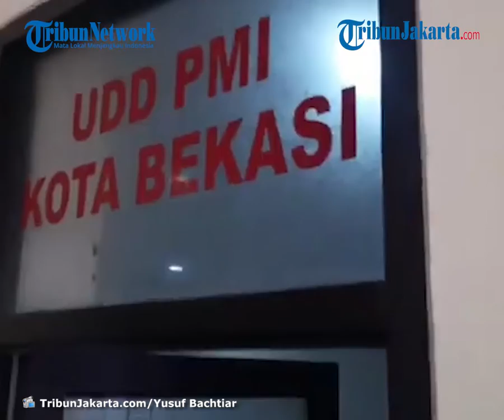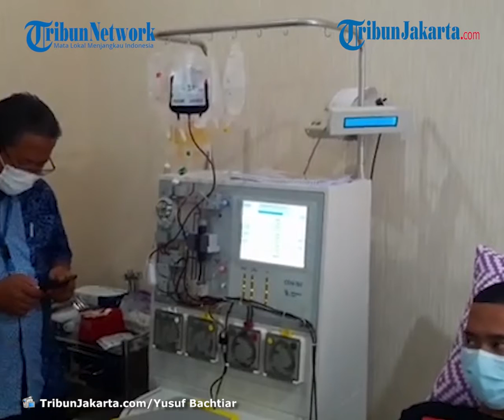PMI Kota Bekasi Resmi Layani Donor Plasma Konvalesen untuk Covid-19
TRIBUNJAKARTA.COM, BEKASI SELATAN - Palang Merah Indonesia (PMI) Kota Bekasi resmi layani donor plasma konvalesen untuk terapi pasien Covid-19, Kamis (11/2/2021).

Peresmian dilakukan Wali Kota Bekasi Rahmat Effendi bersama Ketua PMI Kota Bekasi Ade Puspitasari di markas PMI, Jalan Veteran, Margajaya, Bekasi Selatan.

Wali Kota Bekasi Rahmat Effendi mengatakan, pihaknya bersyukur PMI Kota Bekasi telah resmi membuka layanan donor plas konvalesen di tengah tingginya permintaan.

"Bersyukur PMI kota Bekasi melaunching plasma donor plasma Kovalesen. Tidak semua daerah punya," kata Rahmat di Markas PMI Kota Bekasi.

Di Kota Bekasi kata dia, pandemi Covid-19 belum juga mereda, kehadiran layanan donor plasma konvalesen diharapkan dapat membantu penanganan Covid-19.

"Sesuatu yang tentunya bernilai manfaat, nilai urgensinya tinggi, maka itu sangat luar biasa trobosannya. Kalau ketua PMI ikut cara berfikir out of the box memang sudah harus begitu," tuturnya.

Sementara itu, Ketua PMI Kota Bekasi Ade Puspitasari mengatakan, pengadaan alat donor plasma konvalesen merupakan hasil kerja sama operasional (KSO) dengan pihak ketiga.

"Kita tahu PK (plasma konvalesen) salah satu cara efektif untuk menyembuhkan pasien Covid-19, untuk membantu menyelamatkan nyawa manusia. PMI dapat mesin PK ini diakhir Januari. Kita KSO dengan pihak ketiga," kata Ade.

Alat donor plasma konvalesen yang dioperasikan PMI Kota Bekasi saat ini baru satu unit, pihaknya akan memaksimalkan sumber daya yang ada untuk melayani masyarakat.

"Dengan adanya pelayanan donor plasma konvalesen diharapkan dapat membantu pemerintah dalam meningkatkan angka kesembuhan Covid-19," tuturnya.

Adapun pendonor plasma konvalesen memiliki kriteria khusus diantaranya, pernah dinyatakan positif Covid-19 bergejala sedang hingga berat dan sudah dinyatakan sembuh.

Pria dan wanita yang belum penah hamil, usia 18 sampai 60 tahun, berat badan minimal 55 kilogram, tidak menderita hepatitis B, Hepatitis C, Sifilis dan HIV/AIDS.